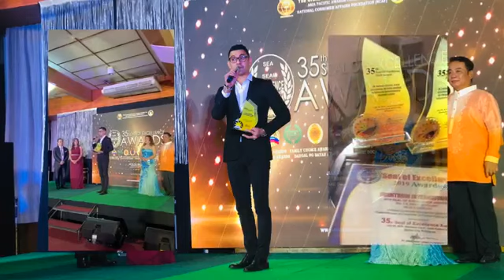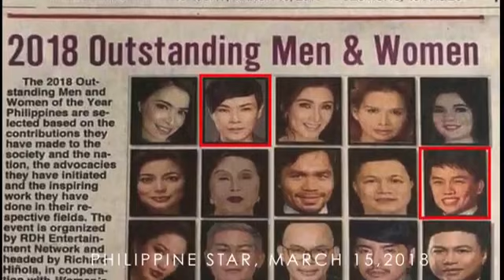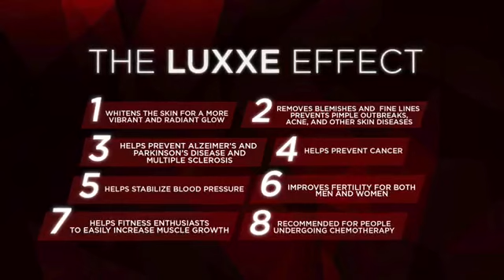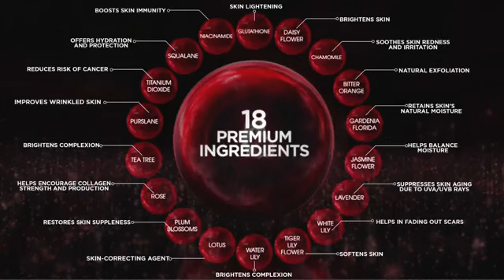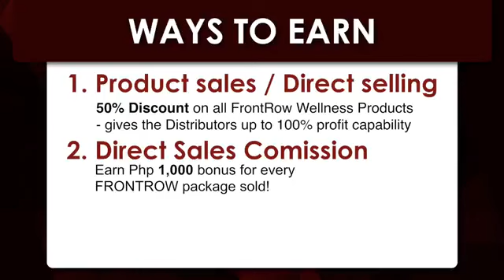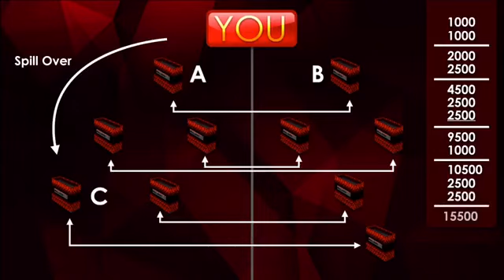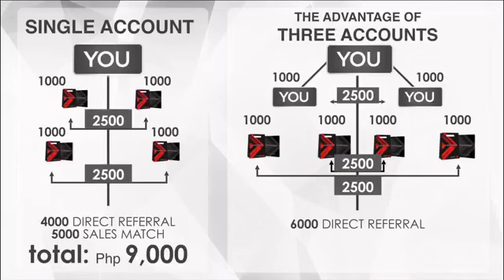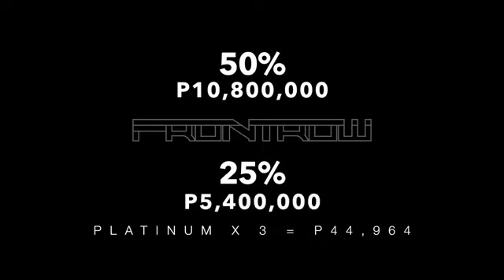Frontrow International Online Video Presentation